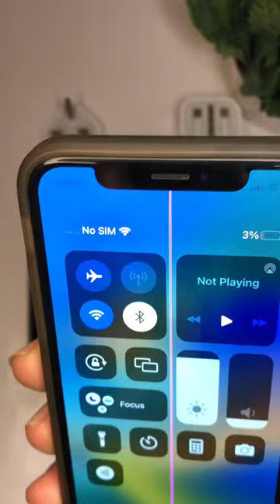20W v/s 5W charging comparison on below 10% Battery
Hey guys in this video:

I am doing the comparison between iphone’s 5w and 20w chargers.

As you can see both phone is on 10% below charging.

And the results are shown in the video.